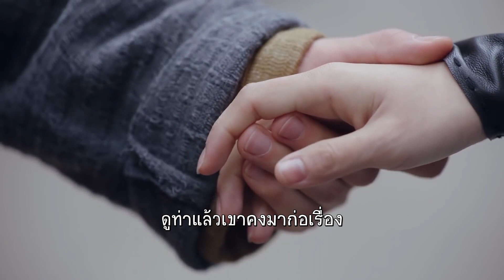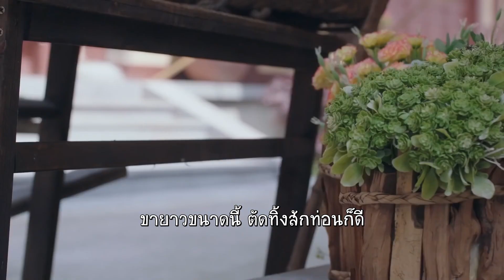ข้าวสนาไม่ดี ไมคู่ควรกับโจวเฝ่ย | นางโจร - Legend of Fei (2020) | (หวังอี้ป๋อ,จ้าวลี่อิ่ง)